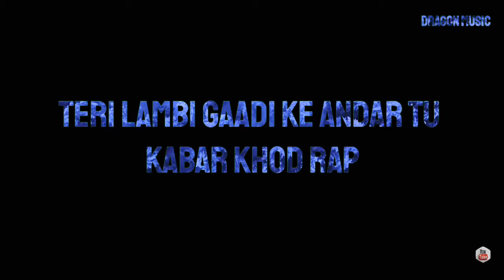DIVINE - Kohinoor | Lyrics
Song : Kohinoor
Artist : Divine
Lyrics : Divine
Composer : iLL wayno
Music Producer : iLL wayno
Mixing & Mastering : Charles Wakeman